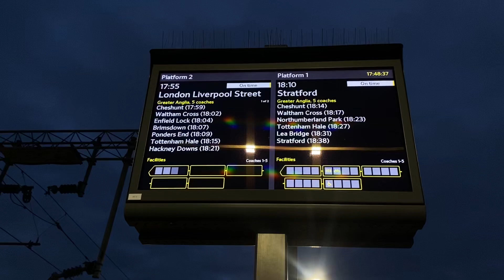Broxbourne Greater Anglia